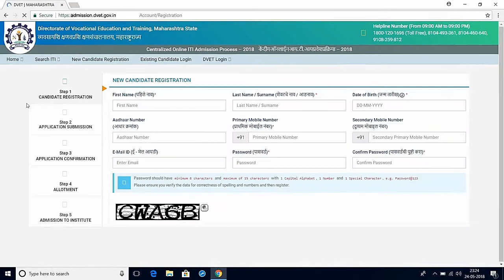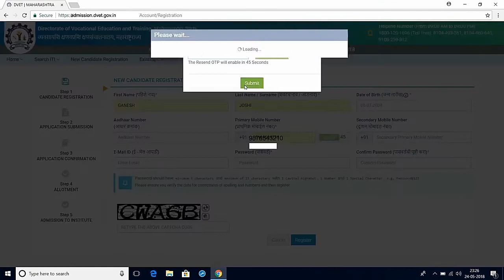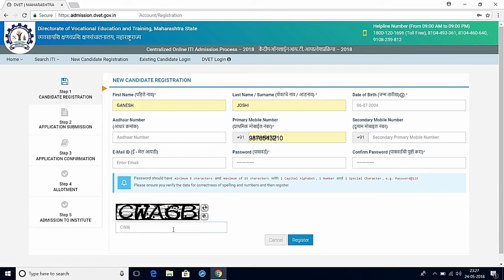ITI online admission procedure DVET 2018 | कैसे करे अप्लाई | देखिये यहापे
ITI admission procedure 2018

कैसे करे अप्लाई देखिये यहापे

Dvet (Directorate of vocational education training)

कस भरायच फॉर्म बाघ इथे।